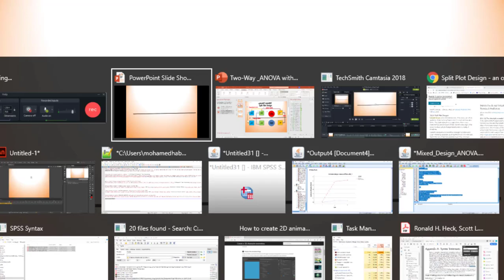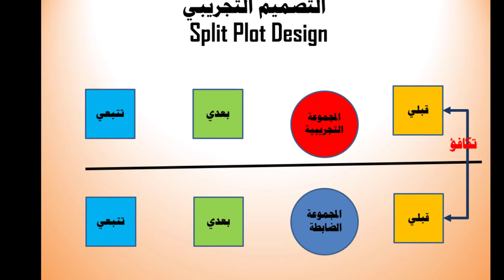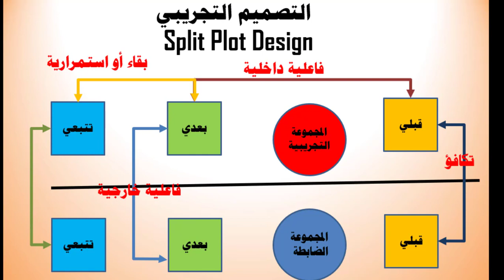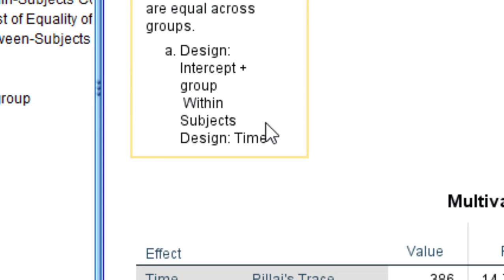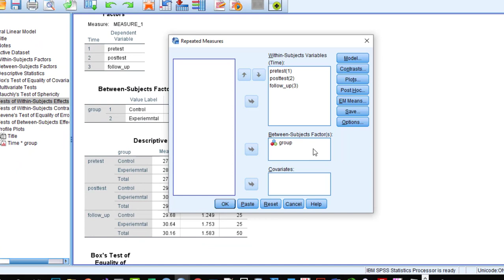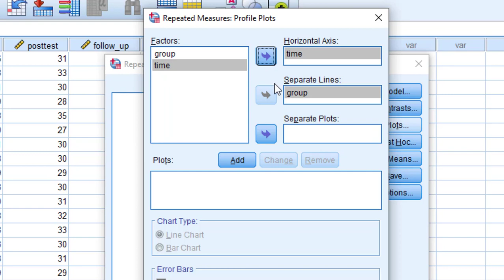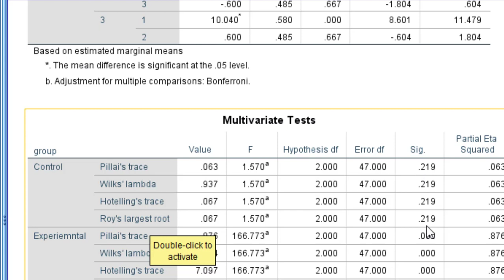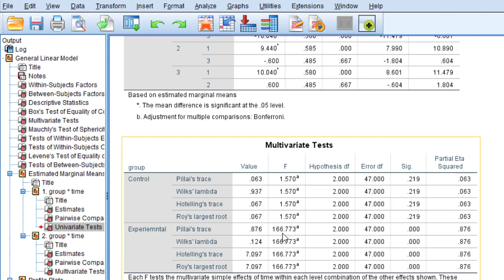تحليل التباين الثنائي ذو القياسات المتكررة باستخدام SPSS Two Way Anova with Repeated Measures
يهدف هذا الفيديو إلى شرح كيفية اختبار التفاعل بين متغيرين مستقلين احداهما بين المجموعات والثاني داخل المجموعات باستخدام برنامج SPSS وكيف يتم عمل المقارنات الثنائية دون أن يحدث تضخم في قيمة الخطأ من النوع الأول
الفاعلية الداخلية والفاعلية الخارجية والتكافؤ والبقاء والاستمرارية كلها مفاهيم خاطئة
لا ترتبط بحقيقة البحث العلمي